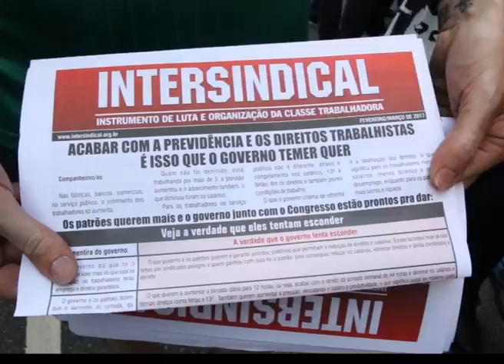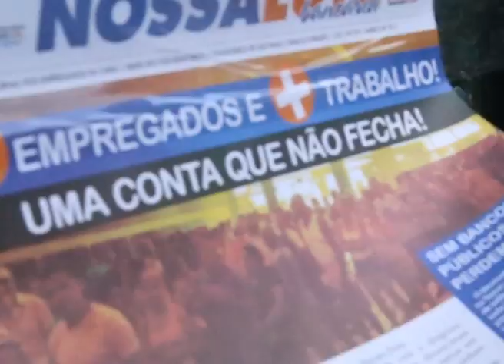15M/Reforma da Previdência: "Não queremos pagar a conta da crise"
No último dia 15 de março, as principais centrais sindicais convocaram uma manifestação na Avenida Paulista contra a proposta de reforma previdenciária do governo Temer, que ganhou a adesão de centenas de milhares de pessoas, tomando a Paulista de ponta a ponta.

Gravamos este vídeo coletando alguns depoimentos de pessoas que saíram às ruas nesse dia. Para saber mais sobre a reforma da previdência, acesse o Correio da Cidadania